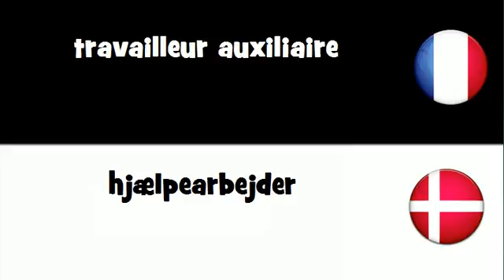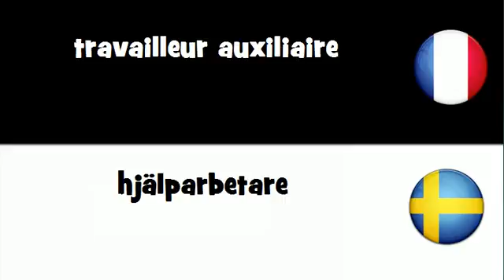Dites le en 20 langues # travailleur auxiliaire